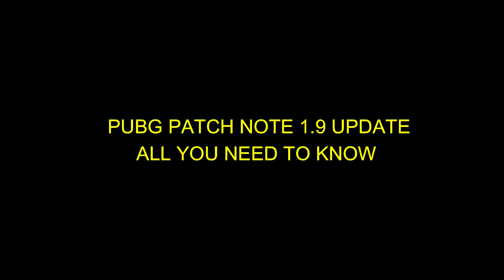pubg ရဲ့ update 1.9 တင်ထားပီးတဲ့သူတွေ သိထားသင့်တဲ့ အချက်များ | LittleSupu Gaming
please send me popularity🥰😍

Device used : Xiomi 9 / Oneplus Nord
Editin Software: Filmora X / Premier Pro

I will give you full Credit in description or If you want i will mute the music or sound that you used.